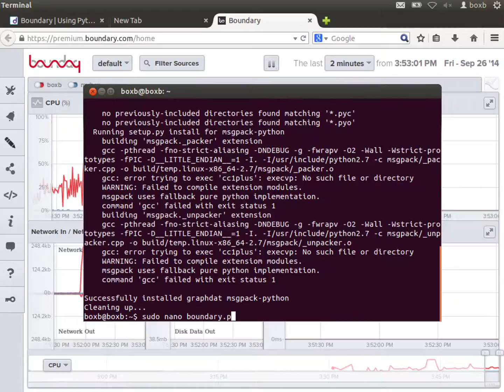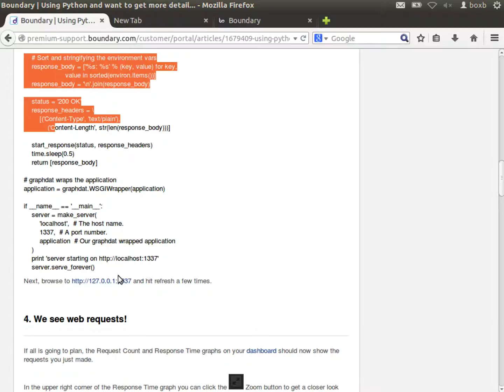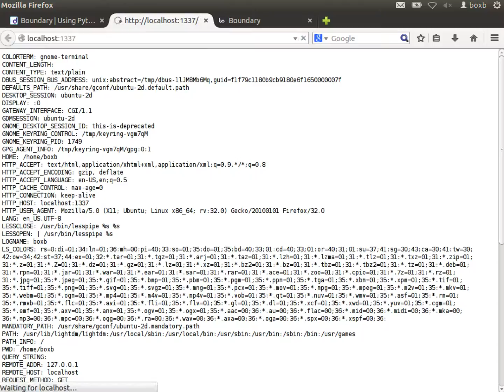Boundary - Instrumenting Python